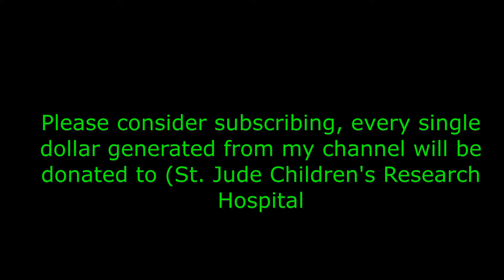Jim Ottaway (Award-winning Australian composer). Part II - Don't forget to subscribe to my channel.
This is my conversation with Jim Ottaway. It took place on 7/1/2022 from his home in Australia.

I am an Australian composer, producer and studio performer of original instrumental music covering many genres including space ambient, electronic, dance, new age, relaxation and music for film and television. From a young age, I have always loved listening to music. Music is a major part of my life. Life is music!

My major musical influences include Tangerine Dream, Edgar Froese, Vangelis, Pink Floyd, Enigma, Johannes Schmoelling, Christopher Buckman, Tony O'Connor, Christopher Franke, Lisa Gerrard, Code Indigo, Gary Wright, Steve Winwood and Radio Massacre International.

I have been fortunate to work with a few internationally successful musicians including Rick Fenn (10CC), who provided guitar solos on two of my tracks, 'Takin' the Time' and 'Interlude', and Ted Ottley, international composer and author, with whom I have just completed a challenging recording and production project. Ted along with Scottish pianist Alan Park (Beggar's Opera/Cliff Richard) and Australian synthesist Christopher Buckman have provided me with invaluable advice and support, and much encouragement, over the last 10 years.

Since 2004 I have released over 30 independent albums in Australia… commencing with my first release 'First Light', a light relaxing ambient album (my most popular release in Australia to date), culminating in my recent albums 'Invisible Vortex' (2015), 'Southern Cross' (2016), 'Timeless e-Motion' (2017), 'Deep Space Blue' (2017), 'Yesterday Passing' (2018), 'Beyond the Purple Sun' (2019), 'Beautiful Desolation' (2019), 'When Eternity Touches Time' (2020), 'Threshold of the Universe' (2021) and 'Somewhere In-Between (2022)'. 'Somewhere In-Between' is my seventeenth international release. Click here to view my music catalogue and to stream music from my international albums.